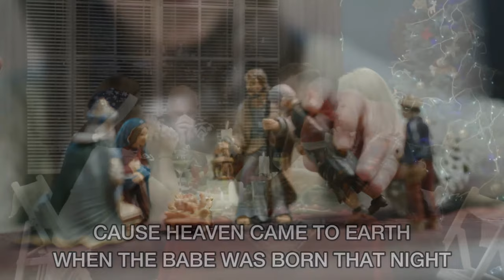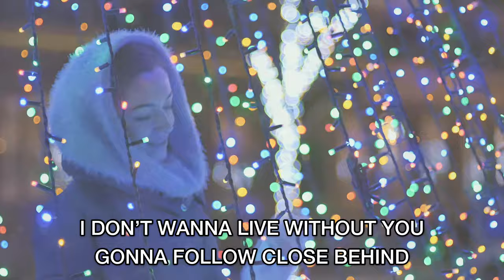Paul Good- It's Christmastime(Get Closer)